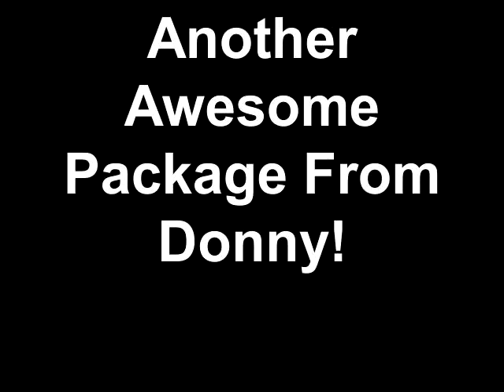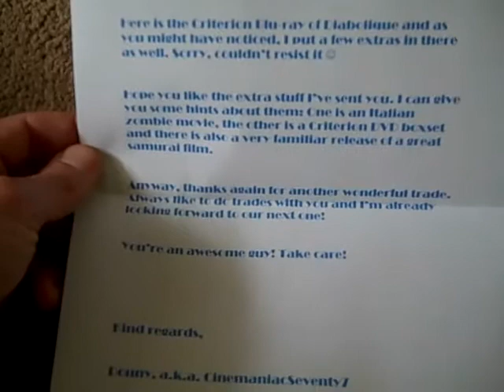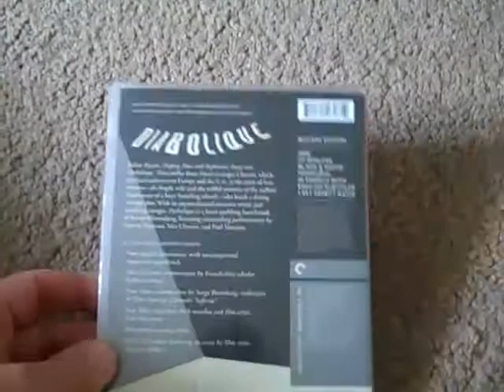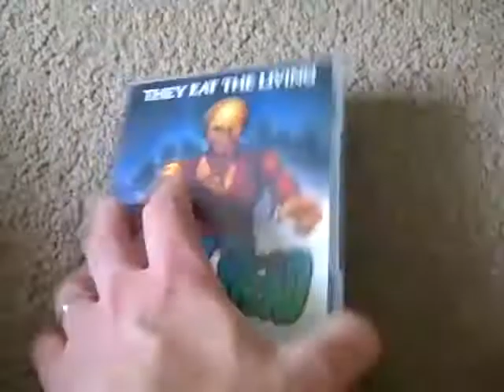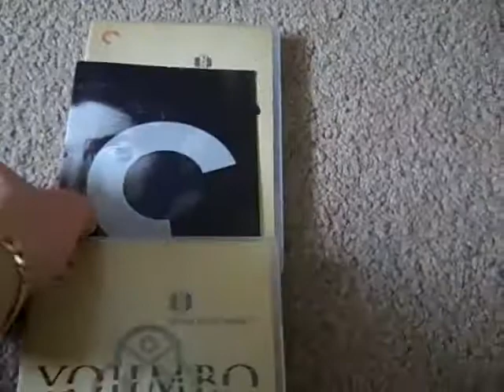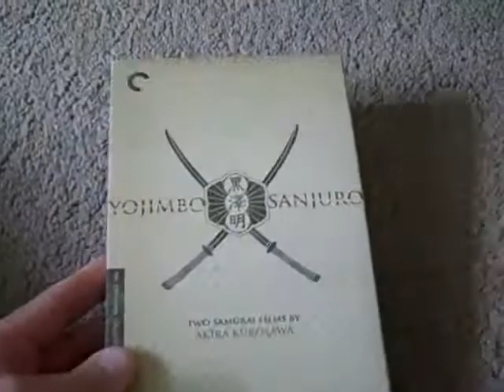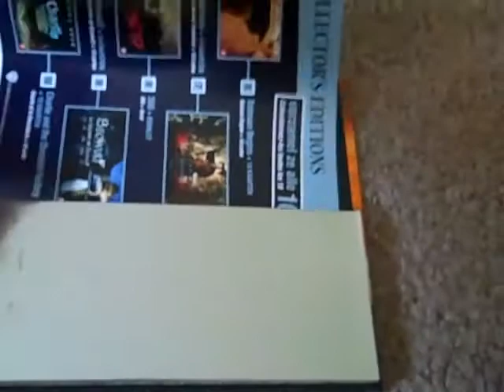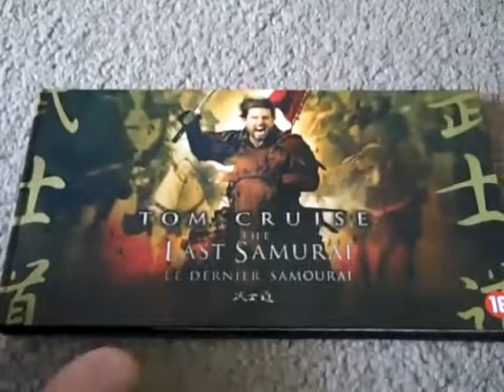Yet Another Awesome Package From Donny!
Looks like Donny has come up trumps again in one of our trades..